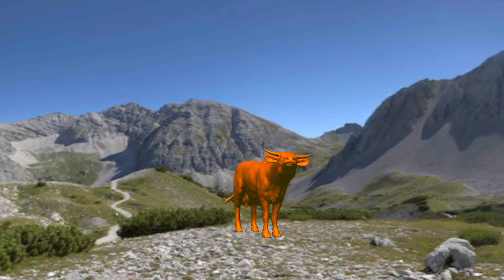Funny cow dance video colored cow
funny colored cow dancing video#cow